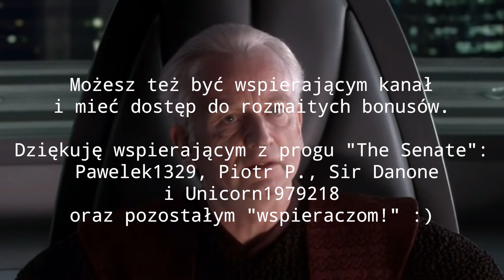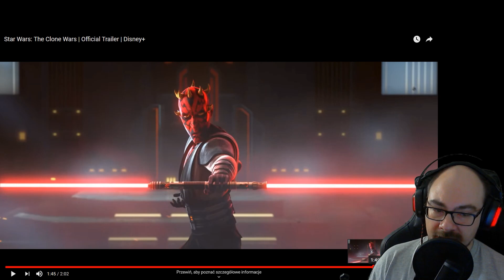OGLĄDAMY nowy trailer CLONE WARS!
Wyszedł FANTASTYCZNY trailer nadchodzących odcinków Clone Wars!. Premiera 21. lutego 2020 r. na VOD Disney+. Zapowiada się epicko, a ten trailer tylko to zapowiada. Czyżbyśmy mieli dostać nawiązania do Rebeliantów i Fallen Order? Może pojawi się Caleb Dume? Zapraszam do wspólnego oglądania!

Pamiętajcie o SUBIKU i o wduszeniu Dzwoneczka!